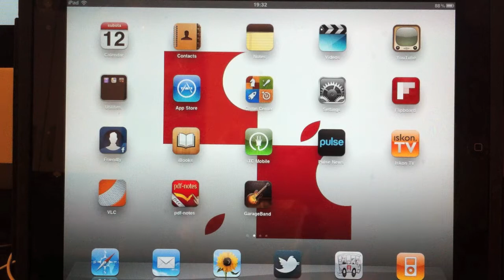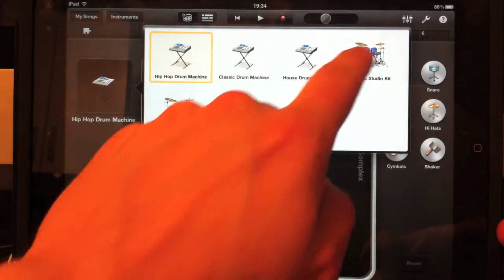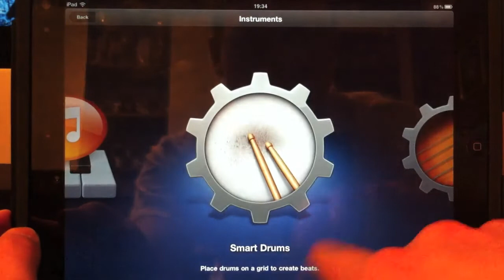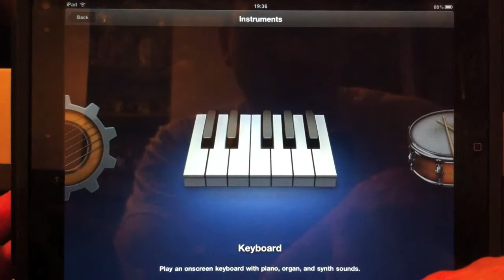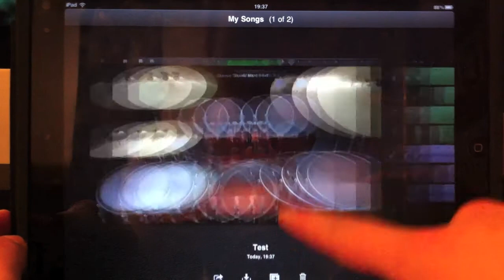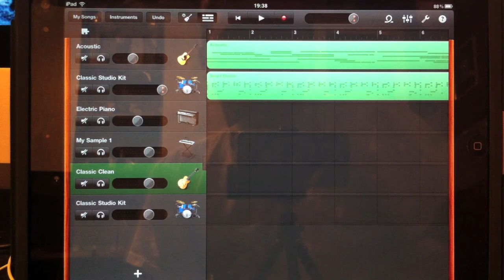GarageBand iPad recenzija na brzaka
Recenzija aplikacije GarageBand za iPad. Nisam nešto specijalno pazio pri recenziji pa je ovako "na brzaka". Aplikacija je perfektna. Svakome tko posjeduje iPad preporučio bi ju. Imate glazbeni studio u svojim rukama! Ako vas zanimaju još neke pojedinosti samo pišite u komentare